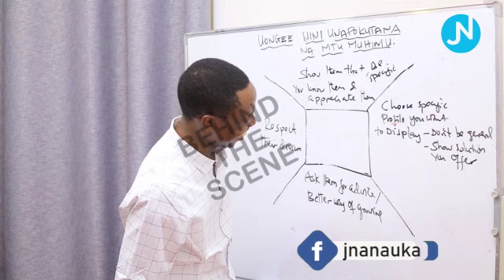Behind The Scene1 - Joel Nanauka